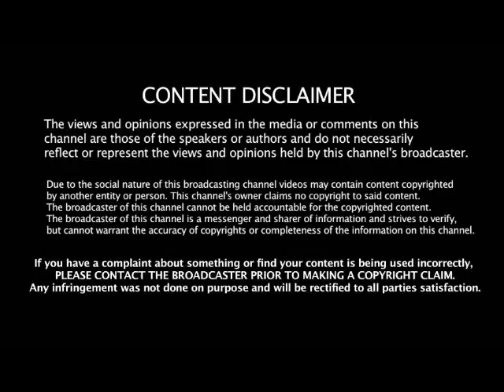AVANT ILLUMINATI "I CAN READ YOUR MIND"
AVANT DEMONIC RITES  ILLUMINATI